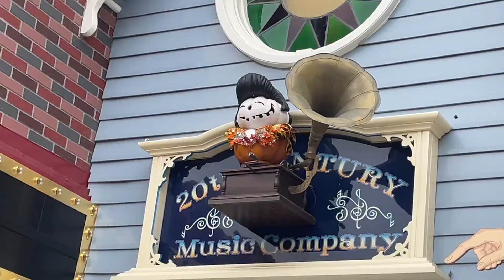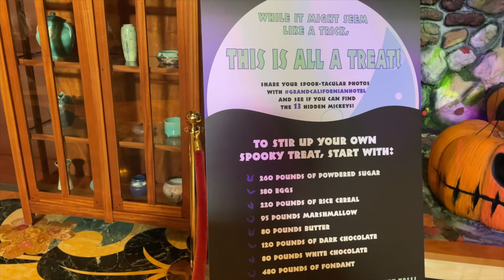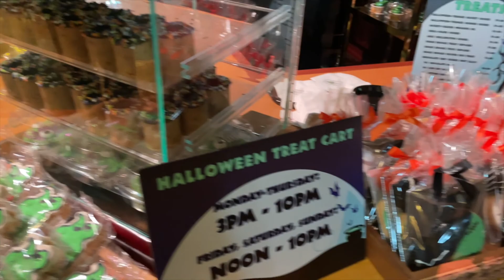🎃HALLOWEENTIME @ Disneyland 2021🎃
Come join me in taking a trip around Disneyland Park during their spooky Halloweentime season. I share with you the decor, the treats, the characters, and more!

(this is my first ever video for my channel so I know there is some stuff to work on and change, for one thing the audio, so that is on my list!)

Hi there! New to whencanwedisneyagain? If so, I would love to have you become part of our magical family!